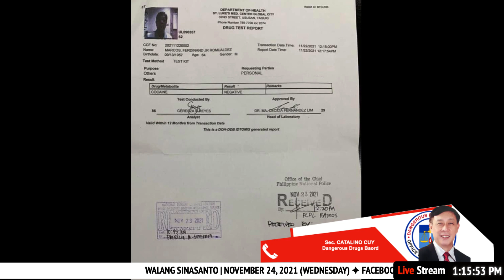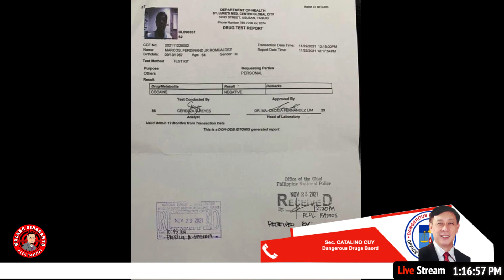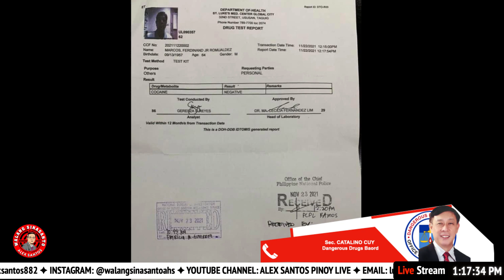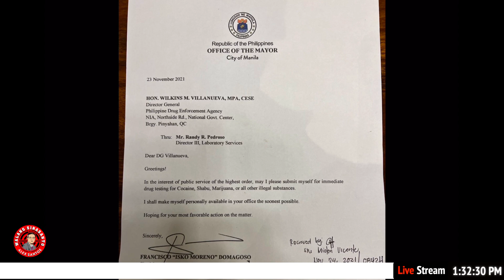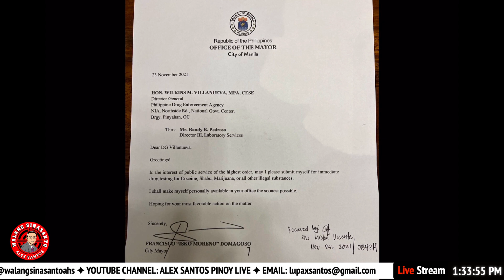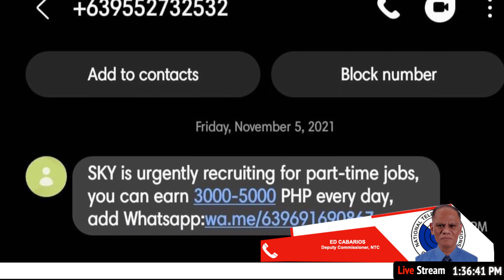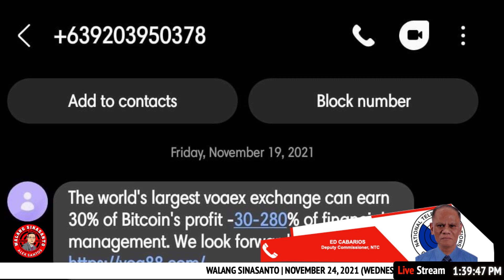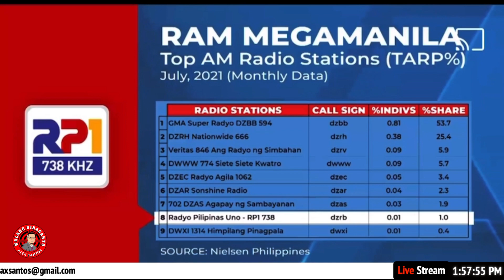PANOORIN: Walang Sinasanto (November 24, 2021) Episode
GUESTS:
Sec. CATALINO CUY, Chairman, Dangerous Drugs Board
Deputy Commissioner Edgardo Cabarios, NTC
Dr. TED HERBOSA, Special Adviser, NTF-DOH